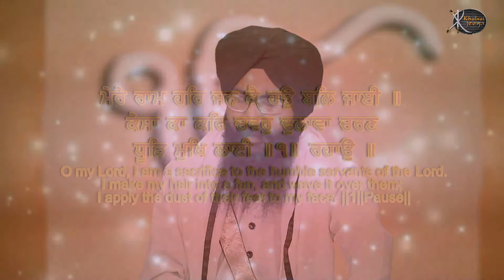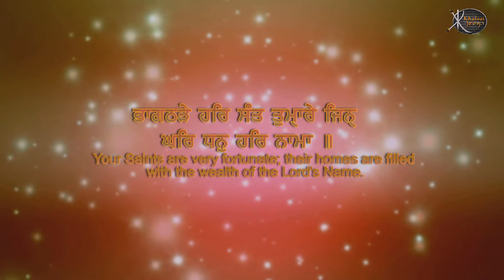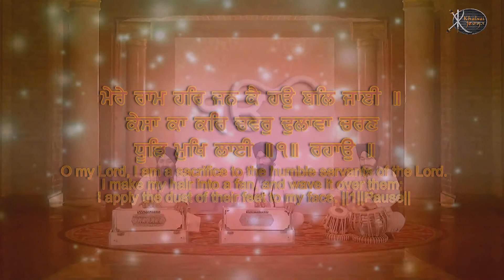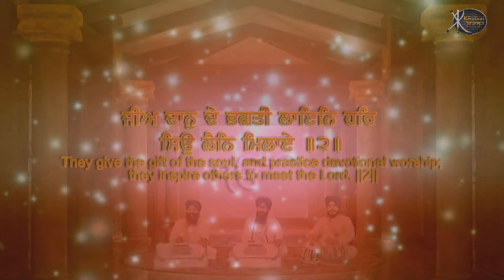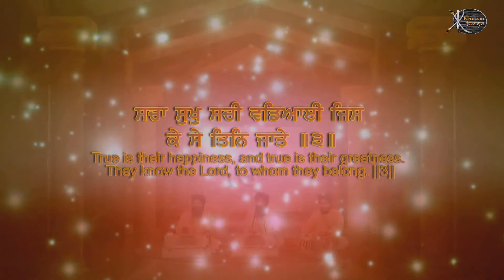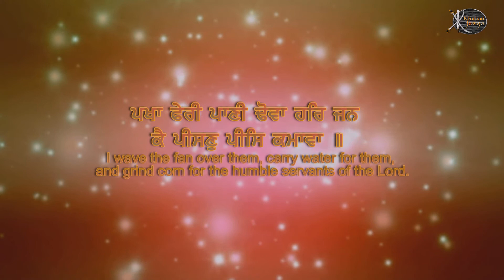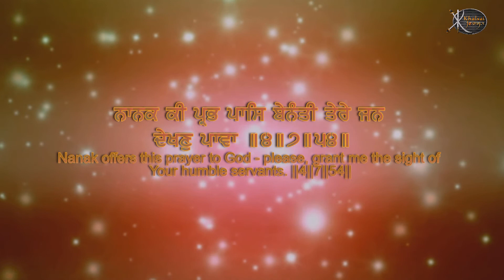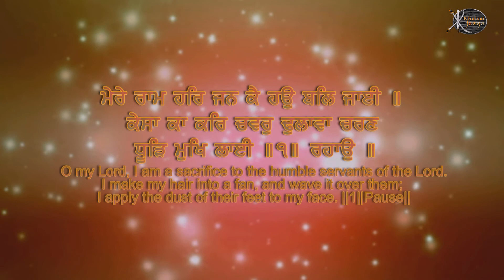Soulful Gurbani Kirtan | Mere Ram | Bhai Satpal Singh Sirthale Wale | Khalsai Virasat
Artist:-     Bhai Satpal Singh Sirthale Wale
Title :- Mere Ram
Album - Mere Ram